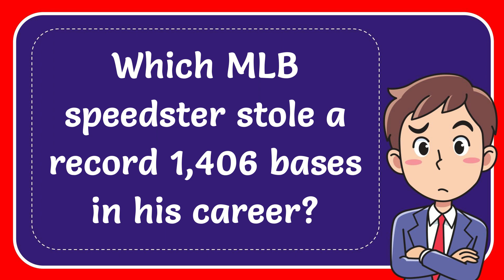Which MLB speedster stole a record 1,406 bases in his career?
Which MLB speedster stole a record 1,406 bases in his career? NEW VIDEO#